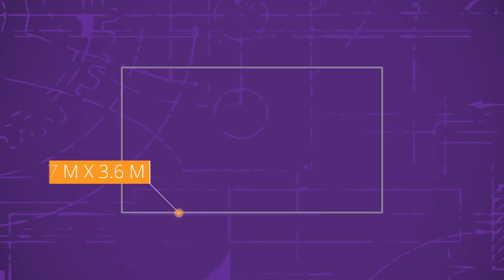Hashima Island: Japan's Abandoned Coal City (In the Ocean)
Digging coal out of the Earth on land is soooo 19th century.